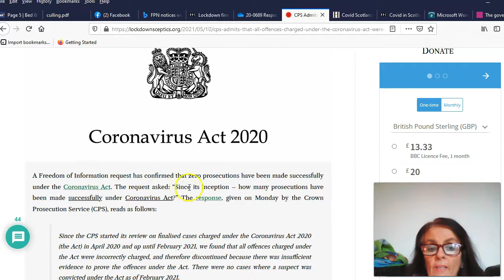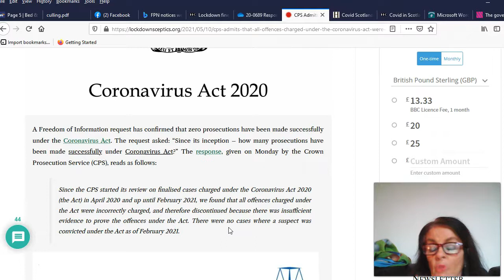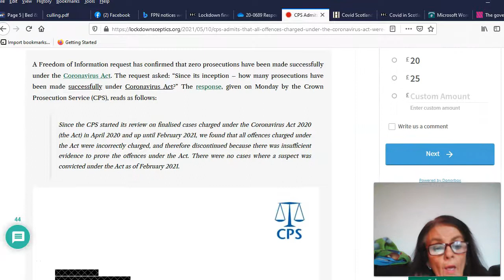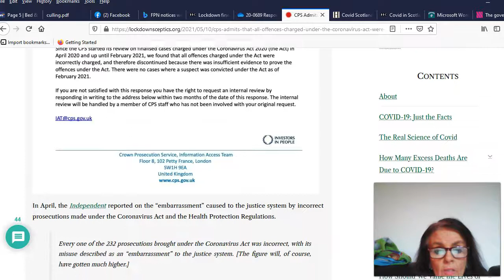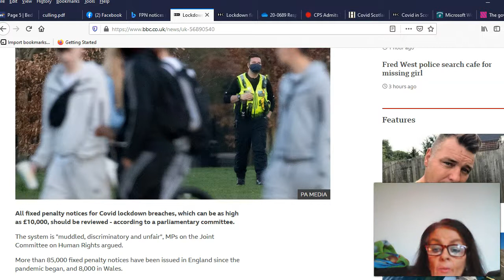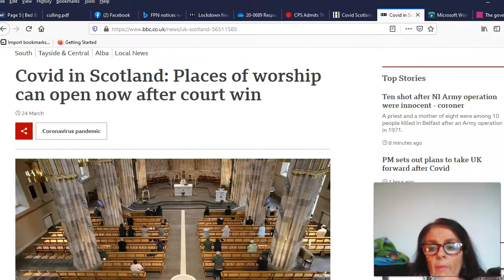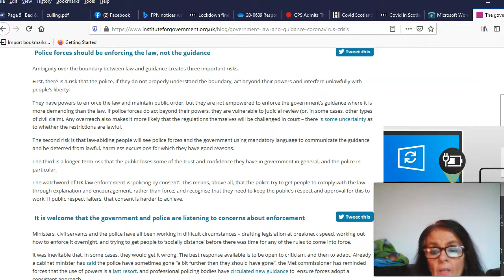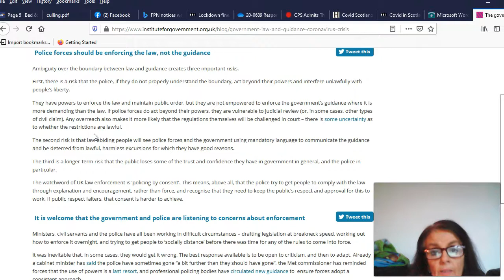There in plain sight